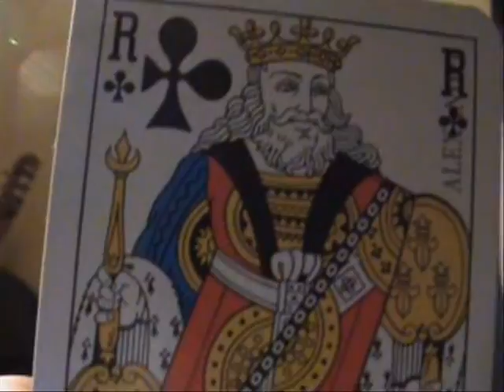Vibrata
I was not in a vlogging mood when i made this, excuse my boring tone and boring subject matter. and cheap attempts at trying to catch your interest.
infact dont even watch this one